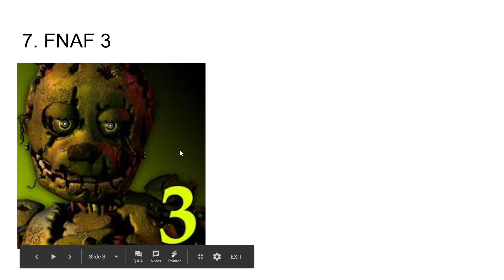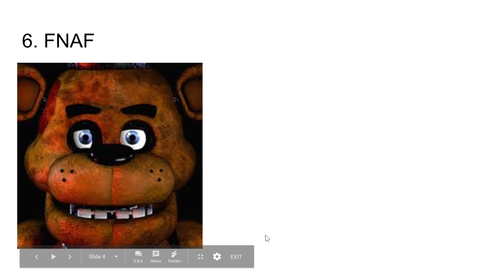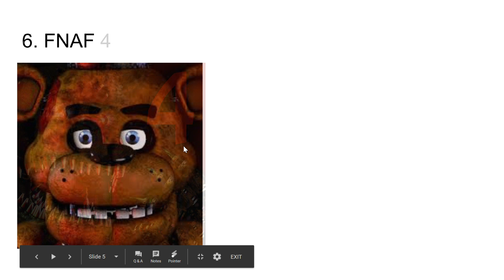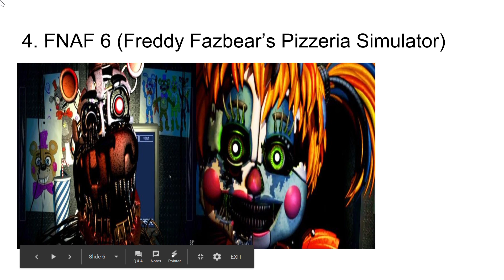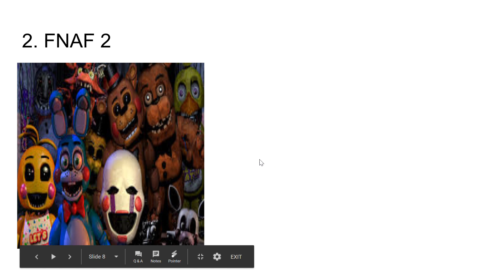All FNAF Games Ranked Easiest To Hardest